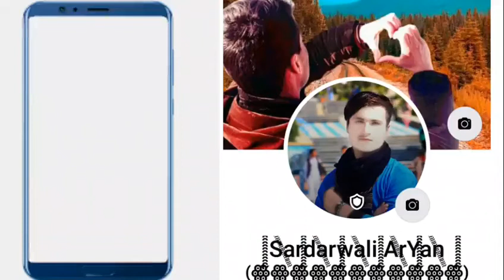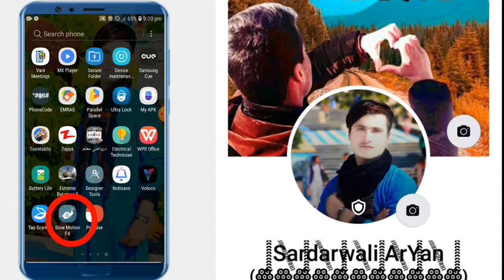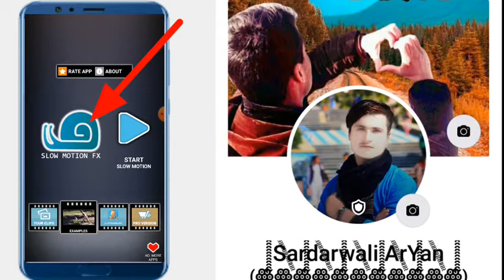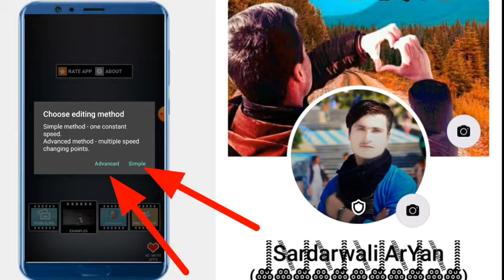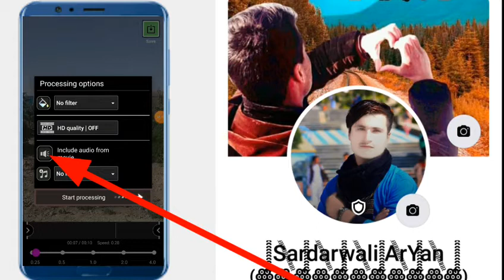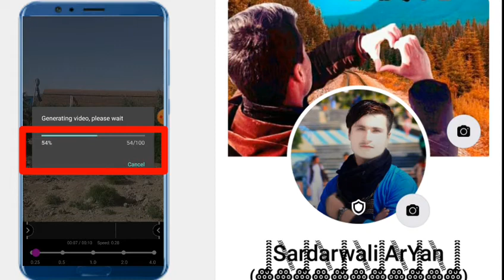په موبایل کی سلو موشن ویډیوګانی داسی جوړی کړی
السلام علیکم ورحمته الله وبرکاتو
په موبایل کی سلوموشن ویدیوګانی داسی جوړ کړی
 ملکرو له دی یوټیوپ چینل څخه به تاسو ته به انټرنیټ په نړی کی تر ټولو باوری معلومات اپلود کیږی نو ستاسو څخه هیله کوم

Technical Ahmadzai